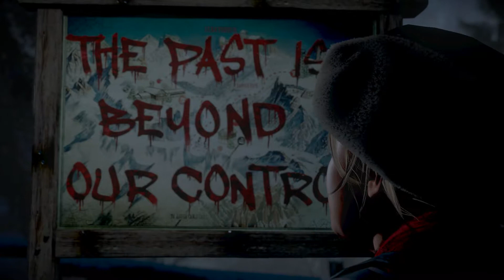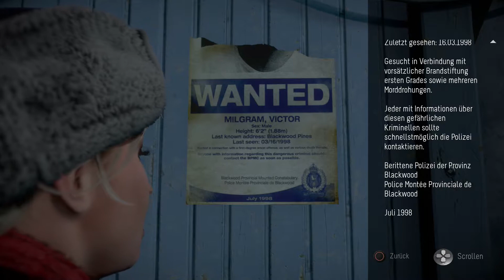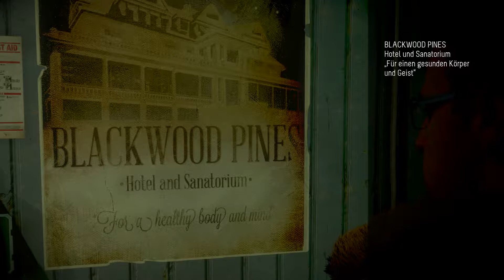Until Dawn #002 Der Tod ist überall / Massacre von Blackwood Pines | Let's Play German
Handlung:

Am 2. Februar 2014 treffen sich die zehn Freunde Sam (Hayden Panettiere), Josh (Rami Malek), seine Zwillingsschwestern Hannah und Beth (Ella Lentini), Mike (Brett Dalton), Jessica (Meaghan Martin), Emily (Nichole Bloom), Matt (Jordan Fisher), Ashley (Galadriel Stineman) und Chris (Noah Fleiss) in der Berghütte der Blackwood Pines auf Mount Washington zu ihrem alljährlichen Winterausflug. Während des Ausflugs entscheiden sich alle (außer Beth, Josh, Chris und Sam, die versucht, Hannah zu warnen) Hannah, die sich zu Mike hingezogen fühlt, einen Streich zu spielen. Gedemütigt rennt Hannah aus der Berghütte in den verschneiten Wald. Beth, ihre Schwester, rennt Hannah nach. Beth findet Hannah auf einer kleinen Lichtung wieder und versucht sie zu beruhigen. Plötzlich hören sie ein grauenvolles Geräusch und rennen vor einem ihnen unbekannten Verfolger weg. Als sie am Rand einer Klippe ankommen, rutscht Hannah aus und hängt an der Hand ihrer Schwester, die sich an einem Ast festhält. Ein fremder Mann streckt seine Hand in Richtung der Schwestern aus, während der Ast bricht und beide offenbar in den Tod fallen. Hannah und Beth werden nie gefunden.

Zum ersten Jahrestag des Verschwindens von Hannah und Beth Washington lädt Josh die verbliebenen sieben Freunde erneut in die Blackwood Pines ein. Alle machen sich auf den Weg dorthin. Als sich die Gruppe trennt, beginnt der idyllisch wirkende Ausflug unheilvoll zu werden. Mike und Jessica machen sich auf den Weg zu einer Gästehütte, um dort allein zu sein. Jessica wird von einer unbekannten Kreatur entführt. Mike versucht sie zu retten, indem er nach ihr sucht. Abhängig von seinen Entscheidungen findet er sie dabei entweder tot oder halb bewusstlos und schwer verletzt vor. Jessica fällt mit dem Aufzug, auf dem sie liegt, in die Tiefe. Mike verfolgt einen unbekannten Mann (Larry Fessenden), von dem er glaubt, er habe Jessica getötet, bis zu einer verlassenen Nervenheilanstalt. Dort findet er Hinweise auf einen Minenunfall im Jahr 1952, wobei Minenarbeiter verschüttet wurden. Einer von ihnen wurde von Ärzten der Heilanstalt gefangengehalten und gequält. Ein Reporter hat versucht, mehr über diese Sache herausfinden, die vertuscht werden sollte.

Es stellt sich heraus, dass ein Indianervolk den Berg wegen der Naturzerstörung durch die Minenarbeiter verflucht hatte. Die verschütteten Minenarbeiter wurden in aggressive Wendigos verwandelt, die immer noch am leben sind, versehentlich von den Jugendlichen befreit werden und fortan Jagd auf diese machen. Je nach Entscheidungen und Geschick des Spielers überlebt eine unterschiedliche Anzahl an Jugendlichen und kann von einem Helikopter der Bergwacht gerettet werden.